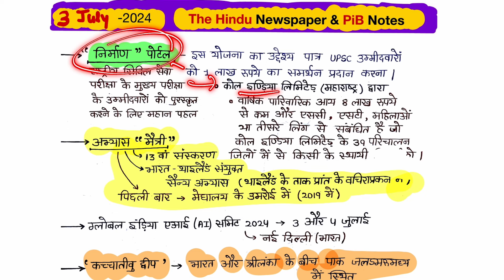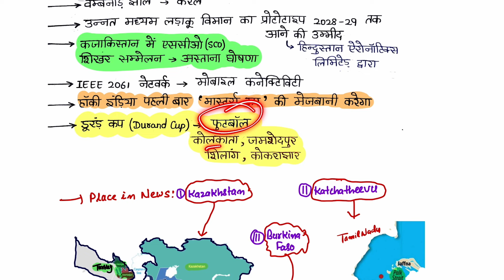3 July 2024 | The Hindu Notes In Hindi | Pib Current Affairs In Hindi | UPSC IAS Handwritten Notes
3 July 2024 | The Hindu Notes In Hindi | Pib Current Affairs In Hindi | UPSC IAS Handwritten Notes

daily current affairs 2023 daily current affairs

2023 current affairs